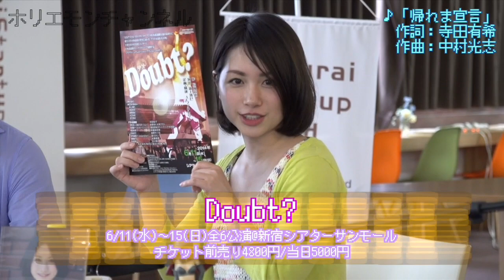堀江貴文のQ&A vol.269〜LINEでコーチング！？〜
メルマガ「堀江貴文のブログでは言えない話」から大人気コーナーQ&Aが動画になりました！vol.269では「LINEを使ってコーチングを行うサービスの展開を考えています。各種受験勉強や資格試験勉強などに関して、進路相談、どのように学習を進めていくか、内容の管理や進捗管理などを行っていければと考えています。間もなくサービスは開始する予定です。昨今、大学の授業ですら無料になってきている時代ですので、受験サプリを初めとして塾予備校のオンライン授業も無料ないし限りなく無料に近づくのではないかと考えており、その際、実際の授業では無くそれを活用するためのコーチングの概念が必要になってくると思っています。ジムのインストラクターやダイエットのRIZAPなども正にこの観点かと思います。このサービスの将来性はいかがでしょうか？　また、現在では月額課金での料金徴収を考えておりますが、この価格設定はどうするべきか？　思い切って無料でのスタートもありでしょうか。お知恵を借りたい思います。」という質問。ホリエモンの回答はいかに！？